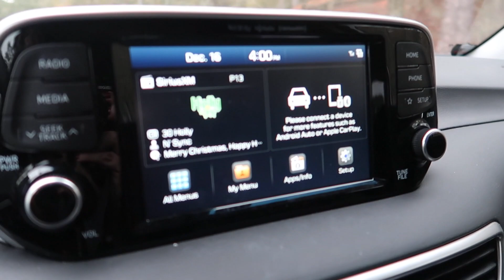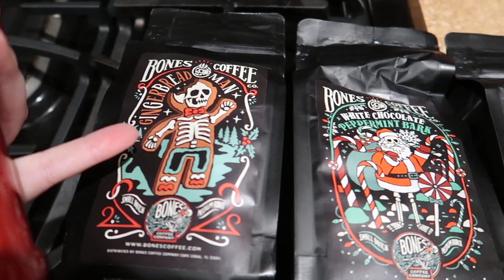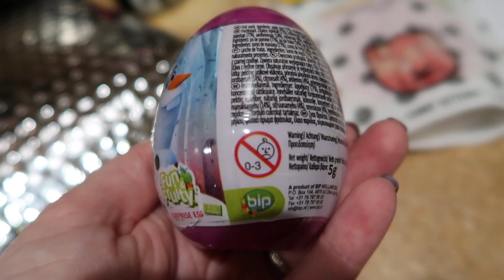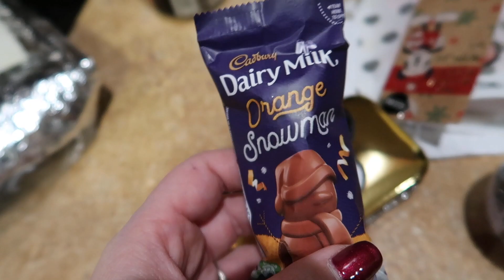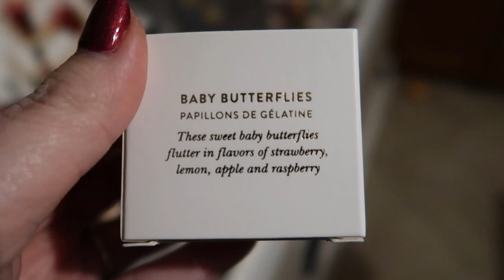Post Office Struggles Continue & Wrapping Christmas Gifts! | Vlogmas 2019 Day 16!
It's Day 16, and I finally have a day off. HUZZAH! But I use my day off to get a lot of things accomplished since the holidays are RIGHT around the corner! I do some final shopping, battle the post office again, and wrap Christmas gifts!

Send mail to:
DiscoLiz